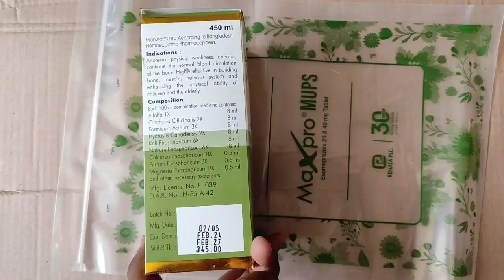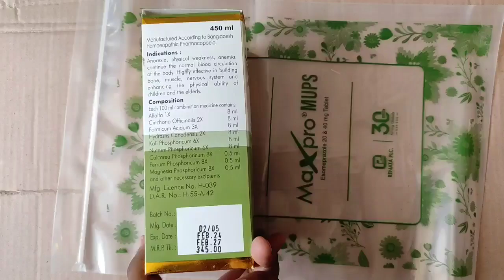Vita fine syrup || বিটাফাইন সিরাপের উপকারিতা || বিটাফাইন সিরাপ খাওয়ার নিয়ম | বিটাফাইন সিরাপ এর কাজ